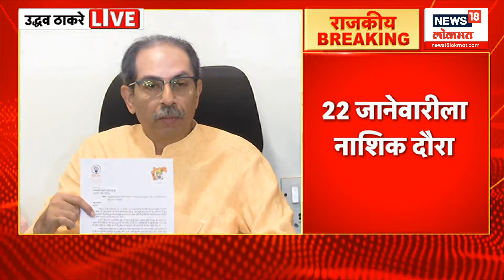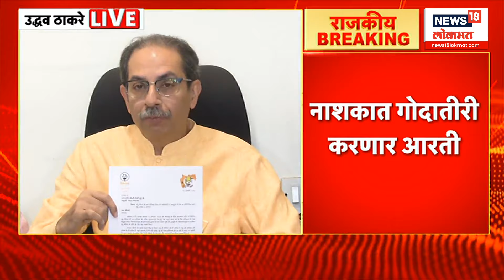Uddhav Thackeray : 23 जानेवारीला नाशिकमध्ये उद्धव ठाकरेंची होणार जाहीर सभा